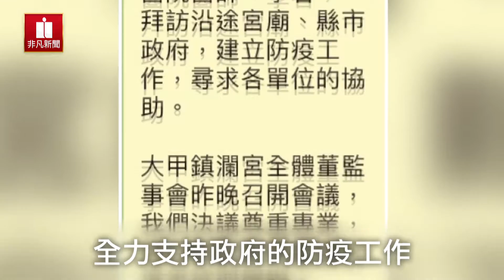大甲媽遶境確定延期! 顏清標:尊重專業配合防疫!! 已向媽祖上香稟報延期│新聞焦點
大甲鎮瀾宮媽祖出巡，原本預計3月19號，出發遶境，不過因為武漢肺炎疫情影響，是否如期成行，引發各界熱烈討論，今天上午，鎮瀾宮董事長顏清標終於做出延期的決定，他表示尊重專業，全力配合政府抗疫行動,也和各宮廟達成共識